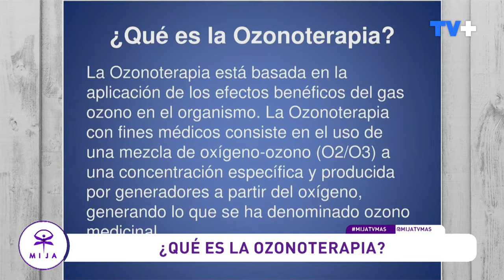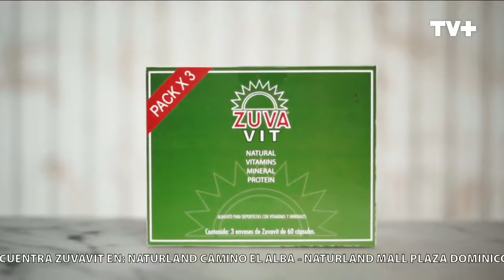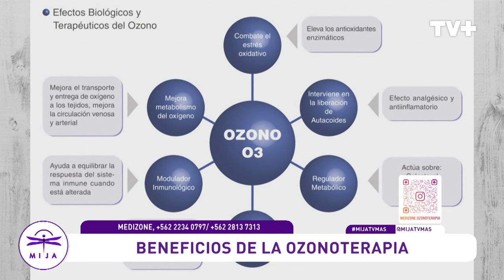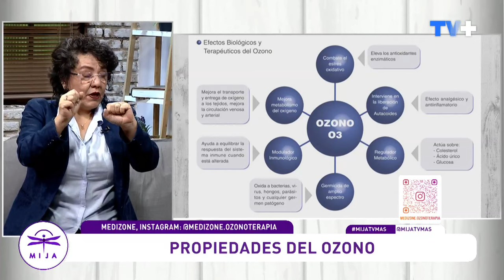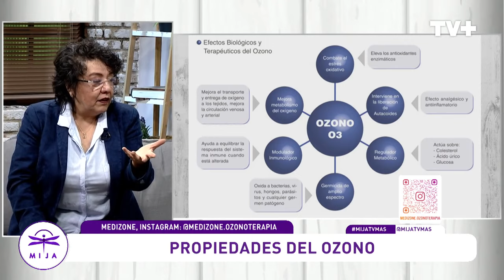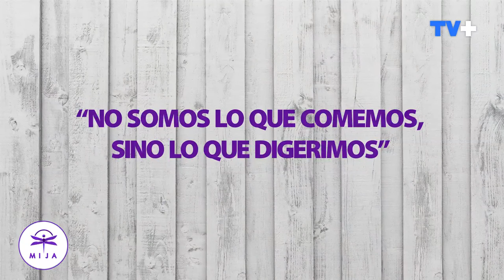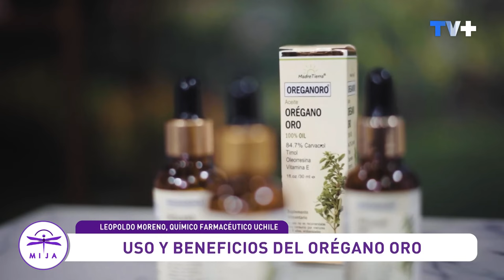Mija | 16 de Abril de 2024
En este capítulo de Mija, la nutricionista Carola Wittwer nos entrega los mejores consejos para llevar una dieta sana y equilibrada. Además, nos acompaña Patricia Rojas de Medizone, quien nos cuenta todo sobre la Ozonoterapia y sus beneficios. También, Leopoldo Moreno de Madre Tierra, nos explica acerca del aceite de orégano oro, sus usos, sus beneficios y su gran acción terapéutica.
Te esperamos en Mija, de lunes a viernes a las 15:00 hrs. solo por las pantallas de TVMÁS.